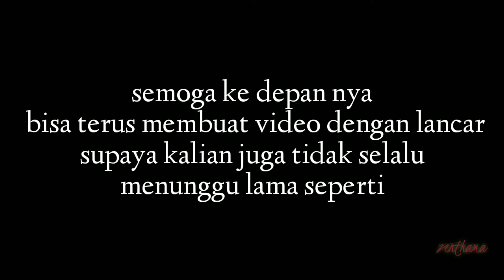Jarang upload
Maaf ya temen temen semuanya... Aku jarang upload karena ada urusan yang memakan banyak waktu dan tenaga

Semoga kedepan nya bisa lebih baik lagi

Ya ya tau kok ini beda banget sama tumbnail nya :v